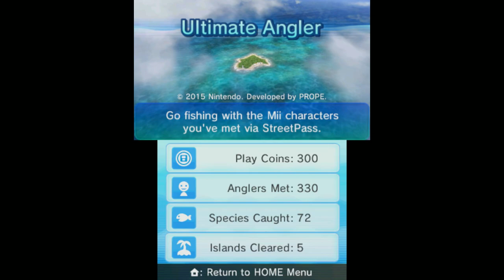StreetPass Mii Plaza - Ultimate Angler / StreetPass Fishing - Fishing on Poseidon Island (Island 6)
In Ultimate Angler, or StreetPass Fishing for PAL users. You're fishing on a quest to catch lots of fish and legendary monsters on each island. Use StreetPass to gather Miis and they'll give you bait, based on the Mii's favorite color, to catch fish. The more people you StreetPass, the easier it is to clear an island.

When you StreetPass a Mii, some things can happen.
1. StreetPassing a Special Mii will give you a Gold Permit, which gives you access to any island you wish to go to. However, it is needed to get to the 9th island. Special Miis also can let you know about certain fish that appear for that time only on a specific spot.

2. StreetPassing a Mii will mostly give you bait. However, some Miis will give you a permit only if they are in different regions or countries. StreetPassing a Mii from another region will give you a silver permit and Miis from other countries will give you a gold permit. It will be given to you for free without having to spend Play Coins on one.

3. StreetPassing a Mii who also has played the game before will give bait, can give permit, can let you know about certain fish that appear on certain fishing spots, and you can also view their fish tank once you are at the clubhouse.

I'm going through the sixth island in this part. I was hoping I didn't have to spend all of my Play Coins and do a bit of editing, but this game sometimes isn't generous enough when it comes to my luck. Here are the timestamps.

2:36 - Seraphia Pier (Fishing Spot 28)

13:06 - Feeding Frenzy 7

21:26 - Clearwater Lake (Fishing Spot 29)

28:09 - Eureka River (Fishing Spot 30)

36:46 - Aruna Rock (Fishing Spot 31)

39:26 - Feeding Frenzy 8

57:52 - Poseidon Deep-Sea Cruise (Fishing Spot 32)

1:05:54 - Wyverdun Lake (Fishing Spot 33)

1:14:11 - Catching the sixth Legendary Monster (Dragon)

1:15:47 - Feeding Frenzy 9

1:20:37 - Island 6 Cleared cutscene